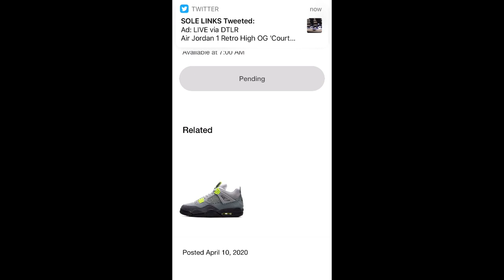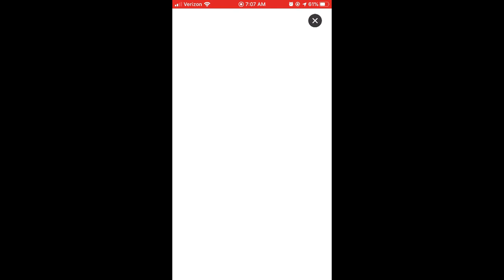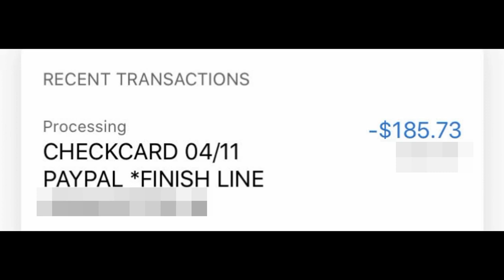SUCCESSFUL Jordan 1 Court Purple Live Cop - Nike SNKRS - Manual SNKRS Live Cop